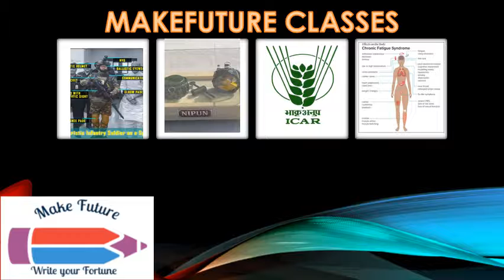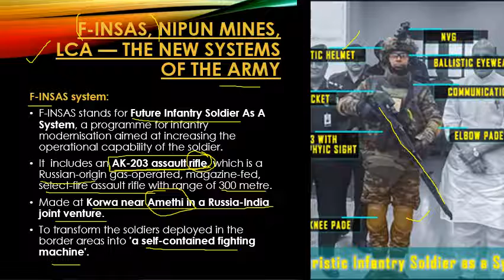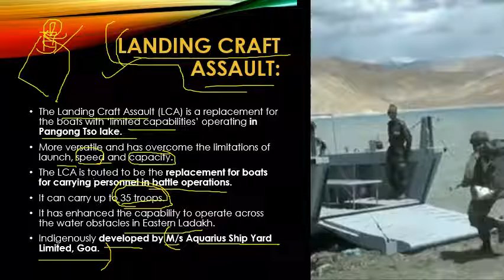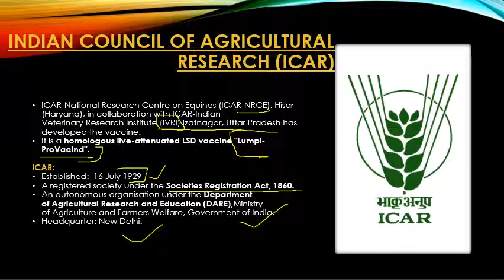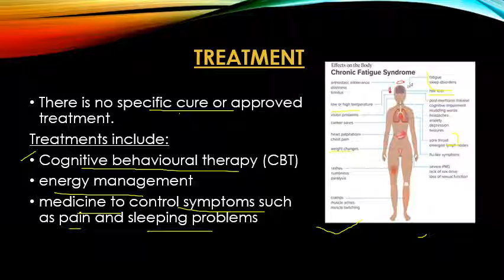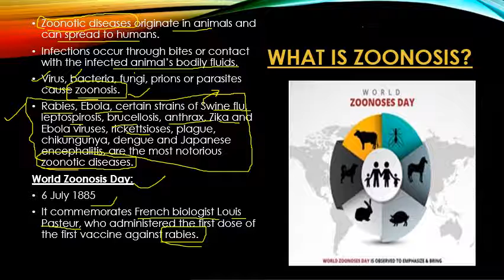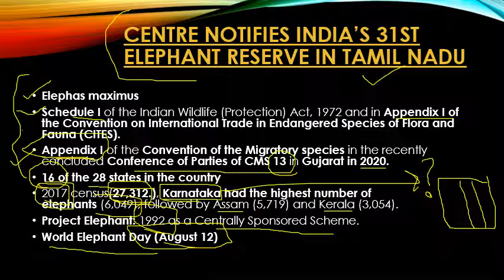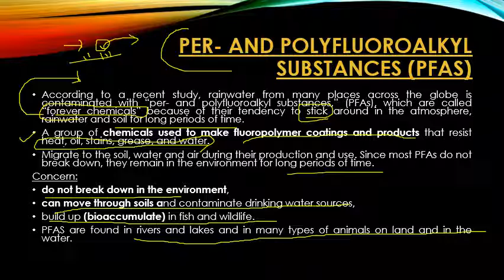DAILY CURRENT AFFAIRS FOR ALL EXAMS./PSC/UPSC/SSC/VYAPAM etc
This video contains current affairs and its summary that happened on daily basis. In this episode we have covered important current affairs topics like

HYDROGEN FUEL CELL BUS

Nipun mines

 Landing Craft Assault (LCA)

ICAR DEVELOPS VACCINE FOR LUMPY SKIN DISEASE IN CATTLE

NOVEL LANGYA HENIPAVIRUS

PER- AND POLYFLUOROALKYL SUBSTANCES (PFAS)

CENTRE NOTIFIES INDIA’S 31ST ELEPHANT RESERVE IN TAMIL NADU

India’s first indigenously developed Hydrogen Fuel Cell Bus

F-INSAS, Nipun mines, LCA — the new systems of the Army

Nipun mines are indigenously designed and developed anti-personnel mines, termed by the DRDO as ‘soft target blast munition’.

The Landing Craft Assault (LCA) is a replacement for the boats with ‘limited capabilities’ operating in Pangong Tso lake

ICAR-National Research Centre on Equines (ICAR-NRCE), Hisar (Haryana), in collaboration with ICAR-Indian Veterinary Research Institute (IVRI) Izatnagar, Uttar Pradesh has developed the vaccine